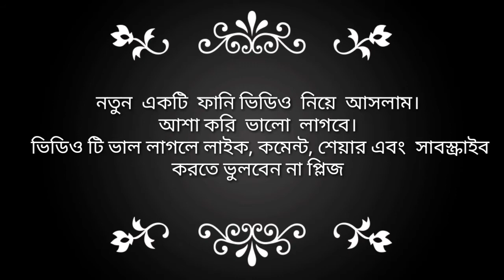ব্যাঙ মশাই, কুসুম কুমারী,ফ্রেঞ্চফ্রাই কি বলে চলুন দেখে আসিBangladeshi vlogger Tamima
my channel. Please keeping your stay with me I will share my daily lifecycle, travels, foods, village life and many more. I would be gratified to extend your kind support as well as subscribed my channel which may enable me to show and share more motivating and amusing episode on time to time about myself and my beloved country